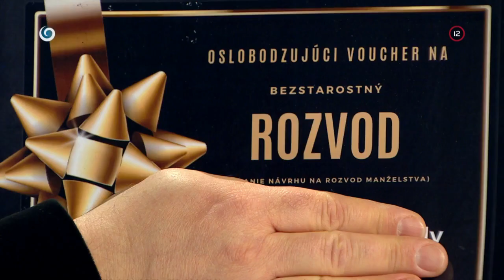Najbizarnejšia cena v tombole (INKOGNITO)